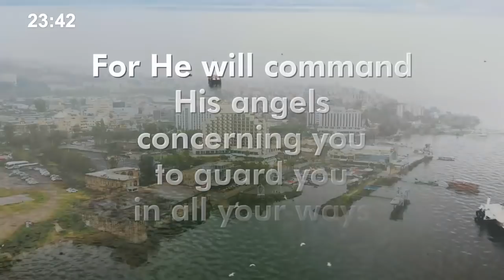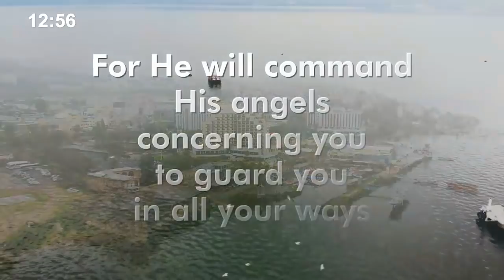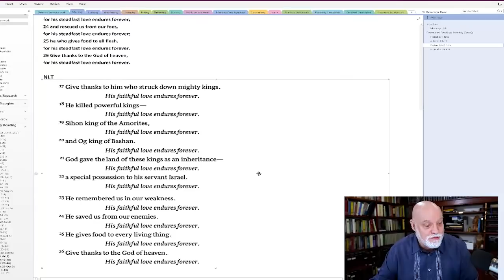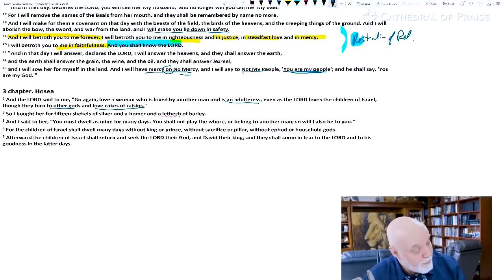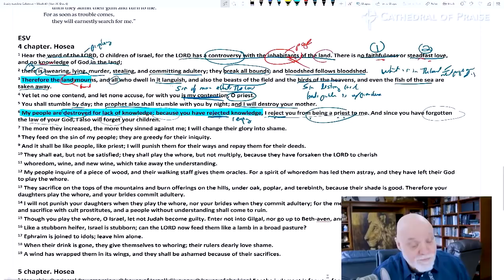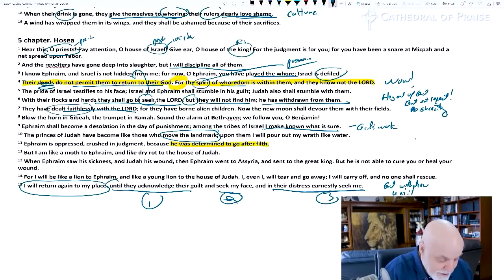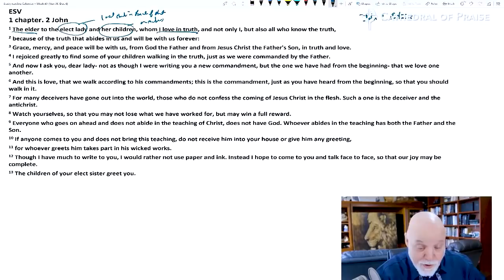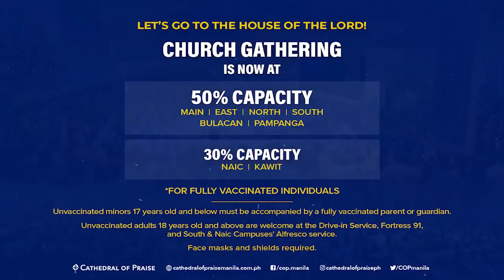Devotions with Pastor Sumrall - December 6, 2021